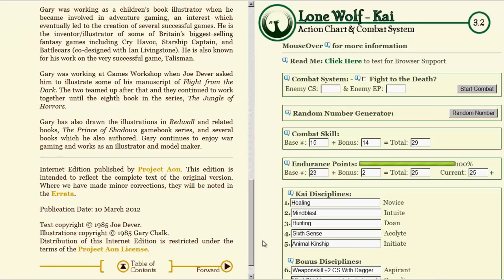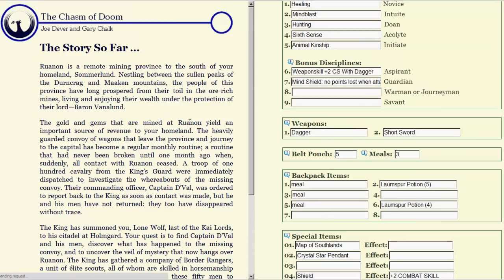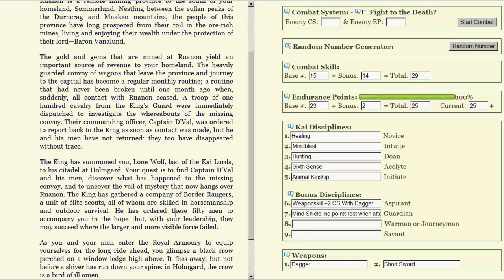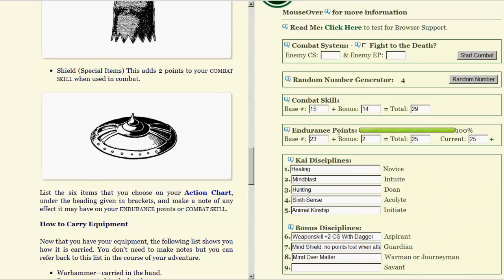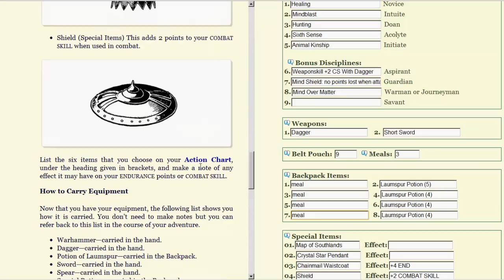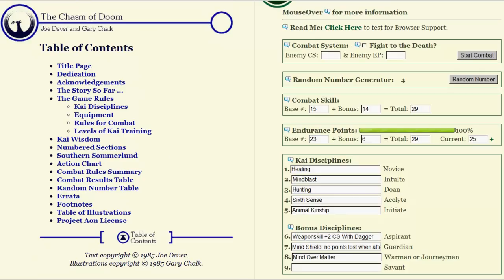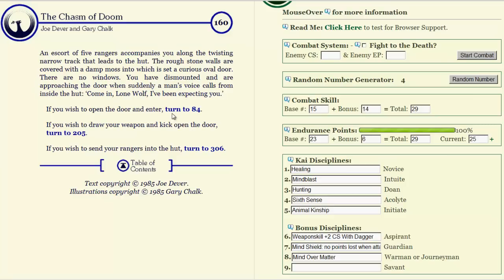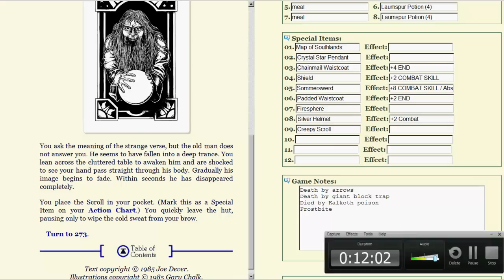Let's Read Lone Wolf [Chasm Of Doom] 01 - Ill Omens Indeed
Well that's how I like to start any adventure.
With vile prophecies of undead armies coming back to life.